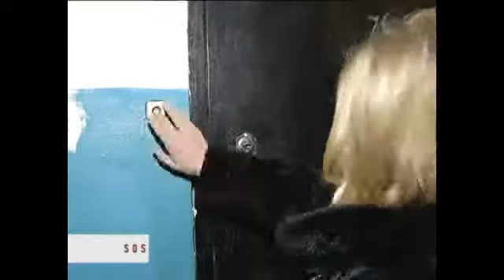Рубрика «Срок Ответа Сегодня» - 14.01.2014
Дождь в квартире.